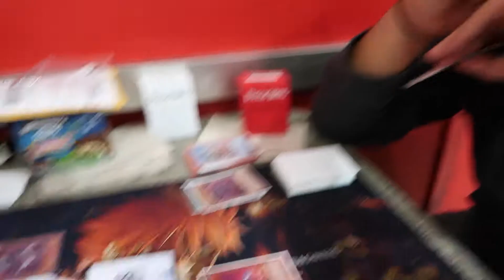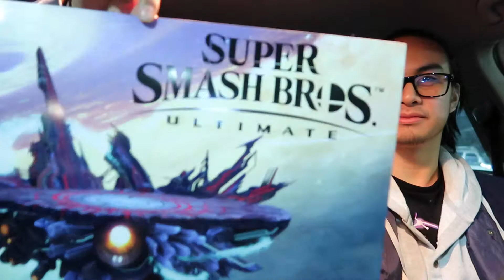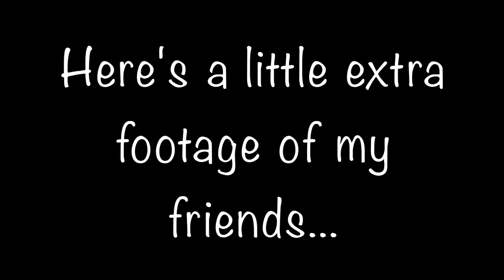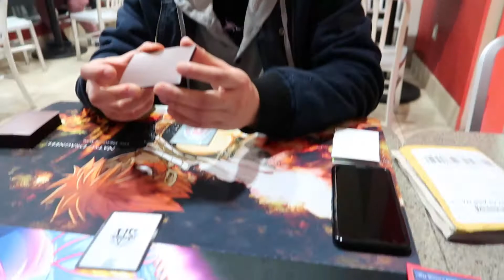December 06, 2018 | SSB Ultimate Release + Why Youtube + Friends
Today was mainly revolved around Super Smash Bros. Ultimate and introducing myself as well as some of my friends. Hope you enjoy the vlog. ❤️✌️

FOLLOW JEAN:
• For gaming related content: